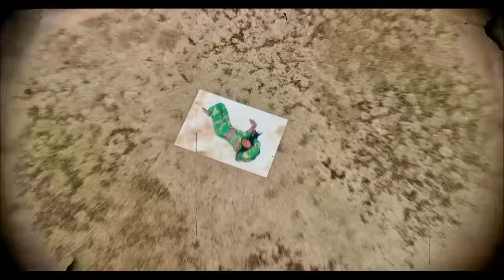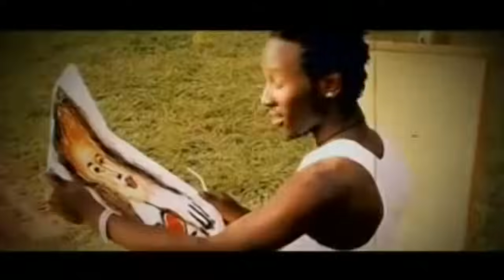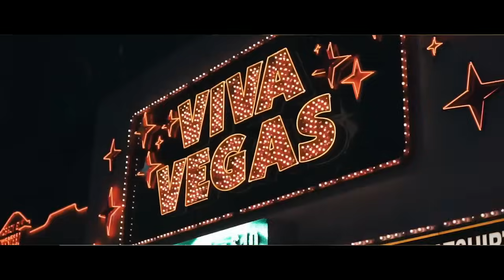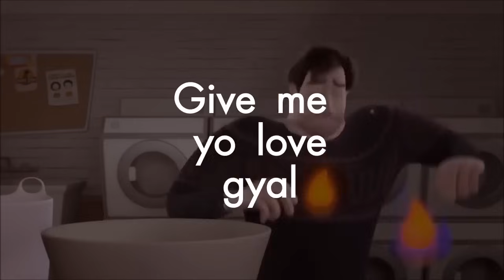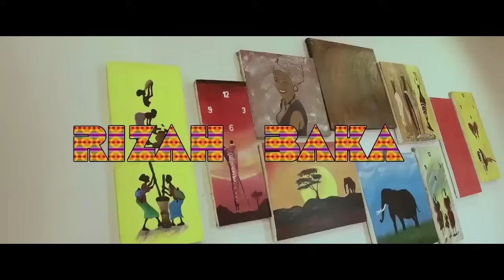NEW UGANDAN VOCALISTS LOVE SONGS 2024 NONSTOP | KING SAHA , BISWANKA, A PASS, EDDY KENZO, DJ RONNIE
As we are going in for the valetine season here is a mix with all the best slow ugandan love songs that wont leave you the same.
biswanka songs 2024
eddy kenzo songs
chosen becky love songs
princess amirah
b2c kampala boys love songs
radio and weasel
hyper deejays ugandan
dj laux ug
dj ronnie pro
NEW UGANDAN LOVE SONGS 2024 | VALENTINE EDITION | LOVE MOMENT 4 JAMAL, GEOSTEADY, BECKY, EDDY KENZO
UGANDAN SLOW LOVE SONGS NONSTOP 2024 | VALENTINE EDITION | KING SAHA , GEOSTEADY, A PASS, EDDY KENZO
UGANDAN SLOW LOVE SONGS NONSTOP 2024 | VALENTINE EDITION | KING SAHA , BISWANKA, A PASS, EDDY KENZO

NEW FEBRUARY UGANDAN VOCALIST'S LOVE SONGS 2024 NONSTOP | KING SAHA , BISWANKA, A PASS, EDDY KENZO